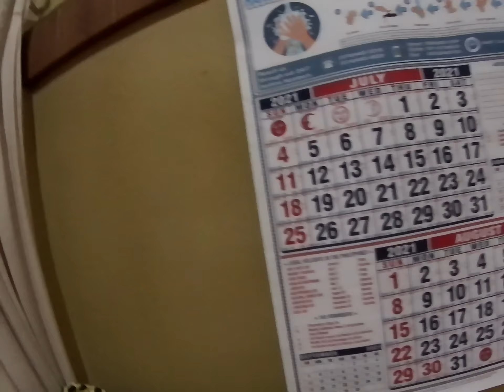Spyder Rogue Helmet (mats mix 3)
Spyder Rogue Review